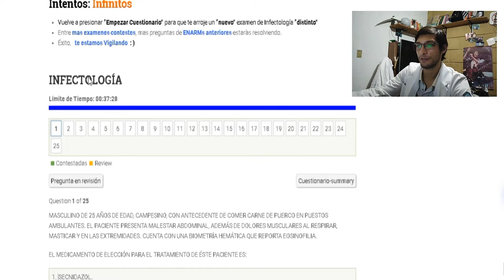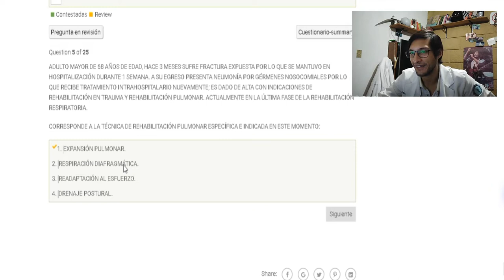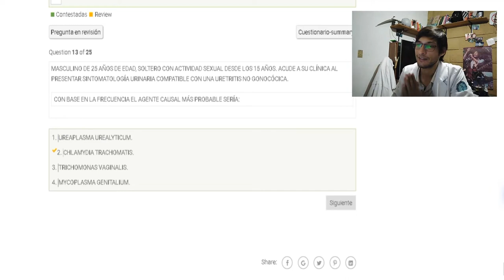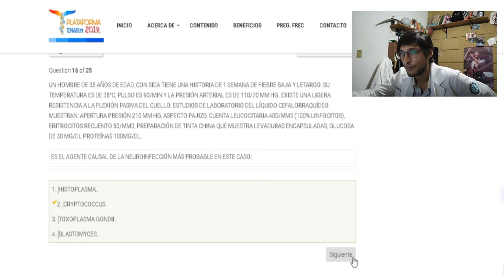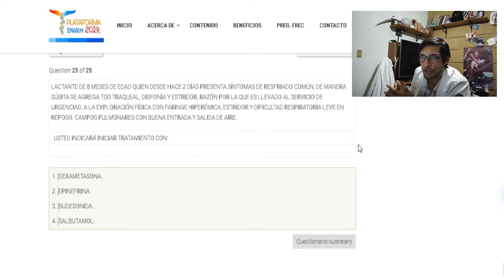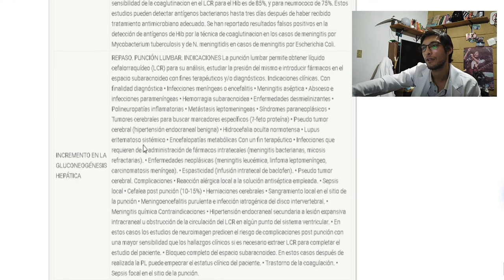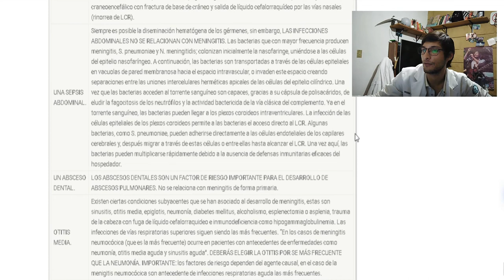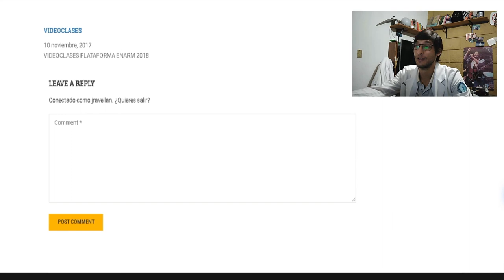Preguntas ENARM 2020 | Infectologia 1ra Parte.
Siganme en mi red social FACEBOOK:  Dr. Royer
-Que tal a toda mi gente de youtube que nos esta viendo en este pinche momento!, solo quería decirles que gracias por seguir viendo mis vídeos y muchísimo éxito en el enarm!